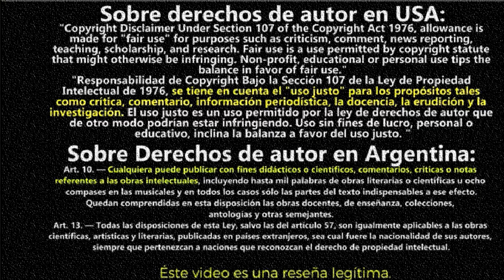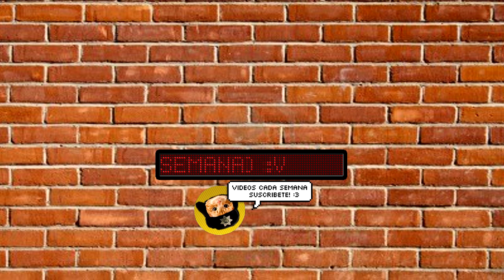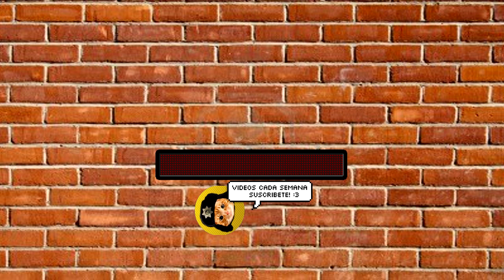Resumen: LA HISTORIA DE PINOCHO EN 3 MINUTOS (RESUMEN #10)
Por si no lo viste: Pinocho Resumido Resumen #10